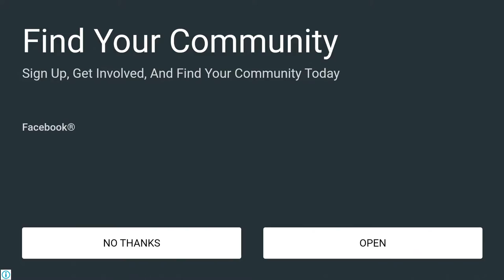6th Rank || #24 || Snake Rivals Fun Game 3D Gold Rush Android / IOS Gameplay Walkthrough